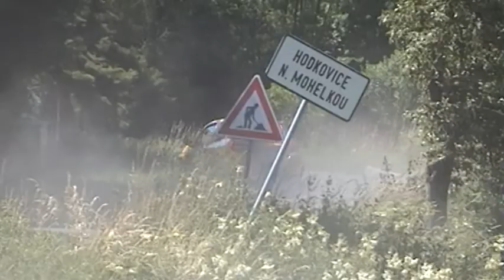Rally Bohemia 2010 | 41 | Jiří Trojan - Eva Trojanová